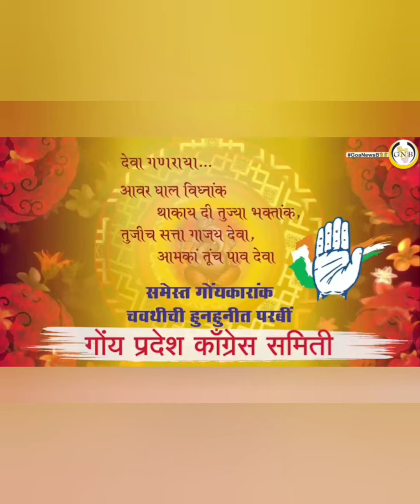Chimbel residents in a shock after pond for Ganesh Immersion filled